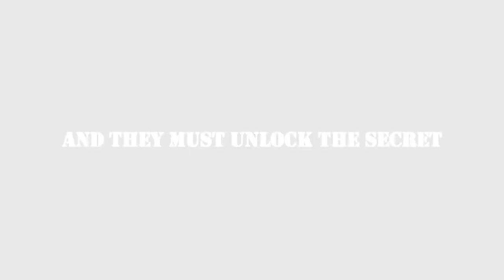cιтy oғ eмвer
You might have saw the beta version, but way before I got good at editing.